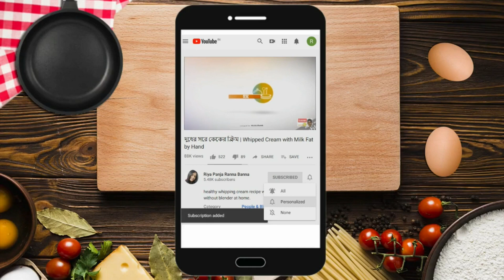ওল চিংড়ি রেসিপি | ওল চিংড়ি ডালনা ।ওল কচু রান্নার রেসিপি । Ol Chingri Bengali Recipe ।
ওল কচু মাছ রান্নার রেসিপি

chingri macher recipe